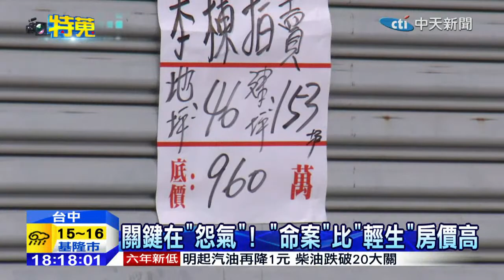20150118中天新聞 專買專賣「凶宅」！ 案情輕重左右「行情」！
買房賣房，現在卻有人專挑出過人命的房屋買賣，還有專屬網站提供凶宅資訊!更有趣的是，凶宅行情還會跟著案情輕重，有所不同！發生過重大命案的房價，有時候還比有人輕生的房子，價格好!倒是民俗專家說，凶宅怨氣不會因為轉手而減少，得看買房者的八字夠不夠重！